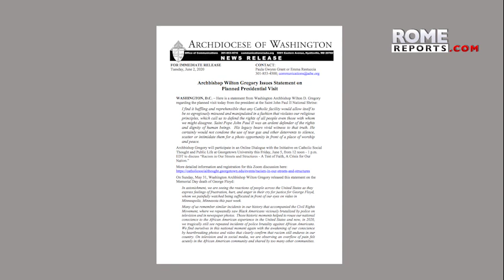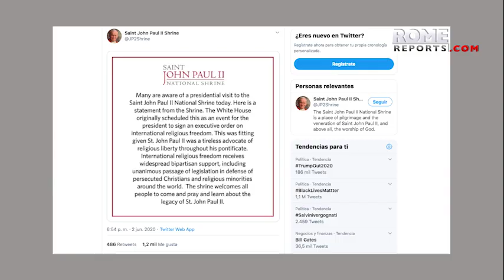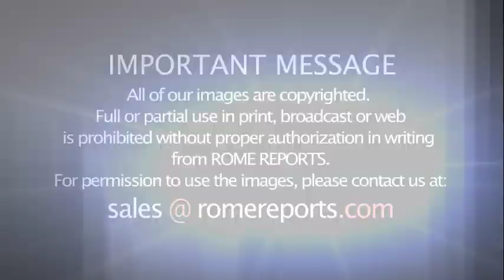Arch. Wilton Gregory calls Pres. Trump's visit to JP2 Shrine “a photo opportunity”